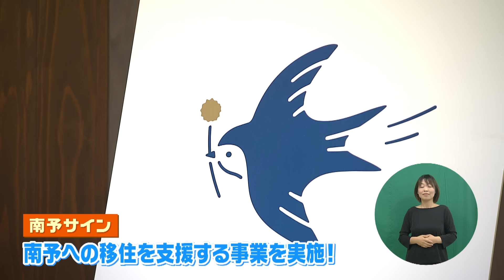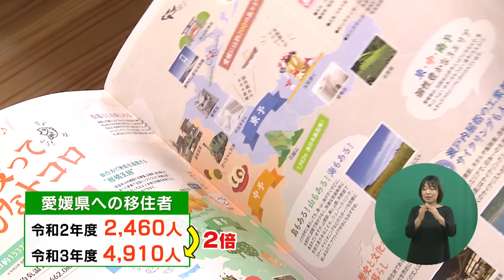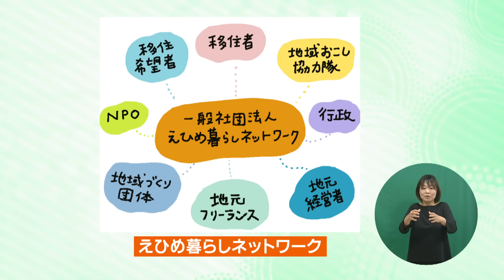移住のすすめ（愛媛県内子町）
県政テレビ広報番組「えひめの愛顔発信 ひめ推し」令和5年4月23日放送分
移住者や地元愛媛で活躍する人たちをつなぐコミュニティ「えひめ暮らしネットワーク」が運営する南予サインは「ヒト・コト・モノ」に出会えるハブとなる場所。利用者の一人、武田林業の武田さんは、内子町の中山間地域で、先進的なICT教育に取り組んでいます。